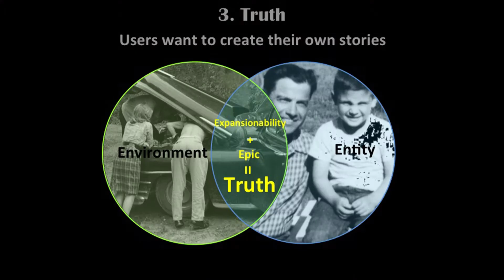Security Blanket: Cliff Shin at TEDxUIUC 2013